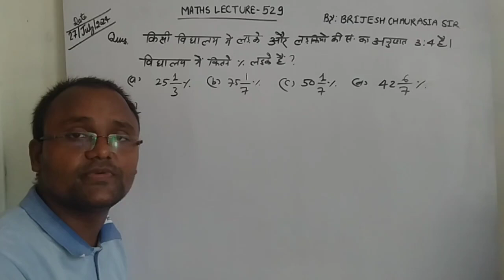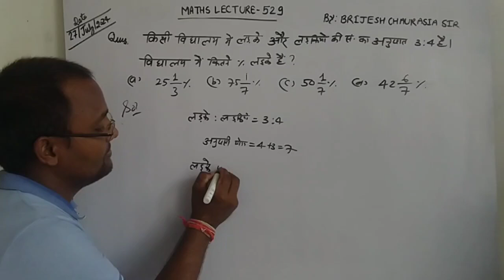किसी विद्यालय में लड़के और लड़कियों की संख्या का अनुपात 3:4 है। विद्यालय में कितने % लड़के हैं ?